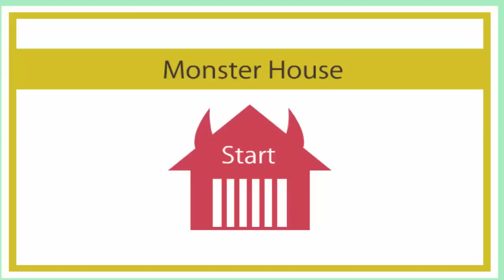Yonashi Escape 15 - Monster House Escape Walkthrough. .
Yonashi Escape 15 - Monster House Escape